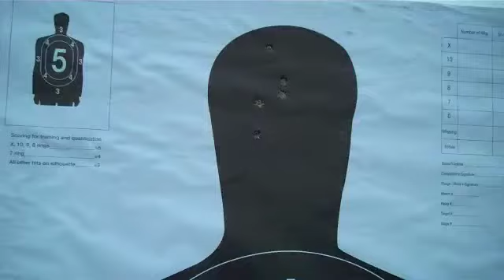Zombie Killen Practice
Zombie Target Practice